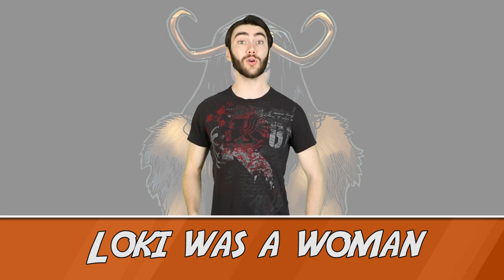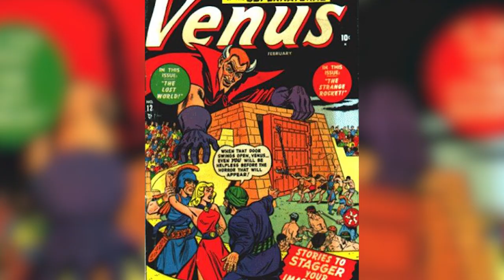Top 10 Loki Surprising Facts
Top 10 Loki Surprising Facts. Everyone's favourite trickster, Loki is not only Thor's meddling half brother but what else is he known for? Watch and find out.

Produced By:
Landon:

Edited By:
Imo Scringer